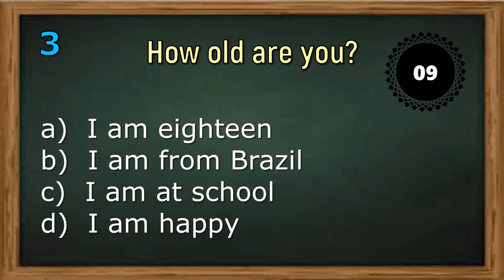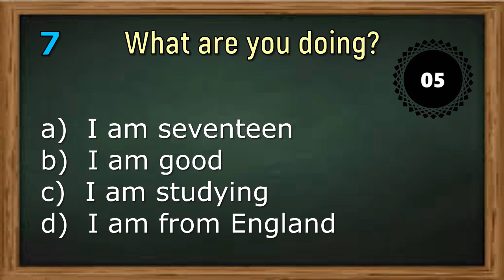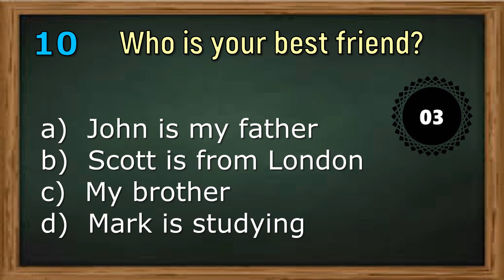QUIZ - PERGUNTAS COMUNS em inglês / common questions in English